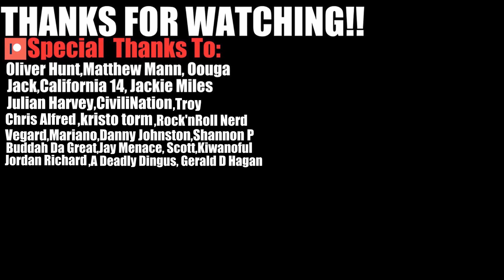SML Movie: "Jeffy Gets" Bull!ed!! SuperMarioLogan Reaction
In today's video we react to SML Movie: "Jeffy Gets" Bullied